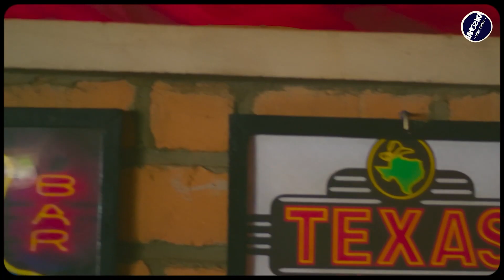Brianah - Mbo Nitia ( Nouveauté Clip Gasy 2023 )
Brianah - Mbo Nitia